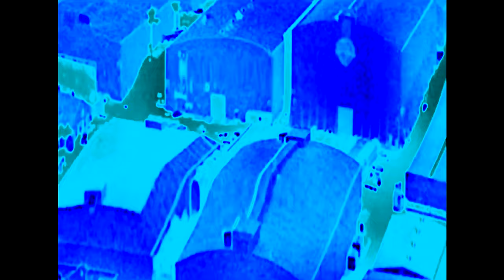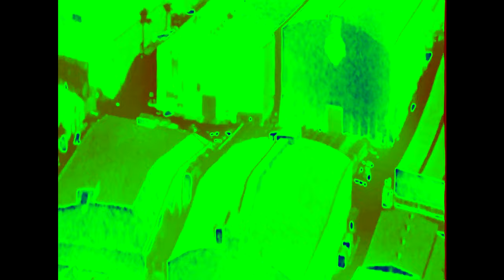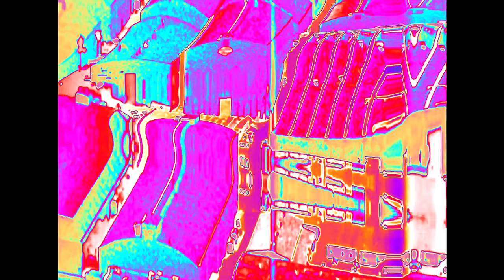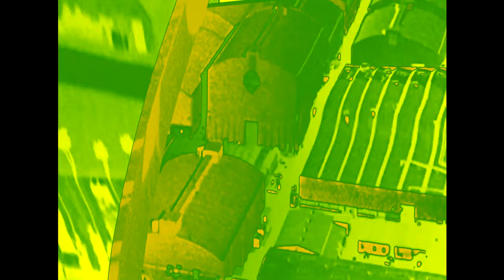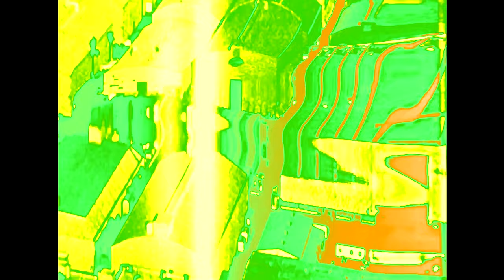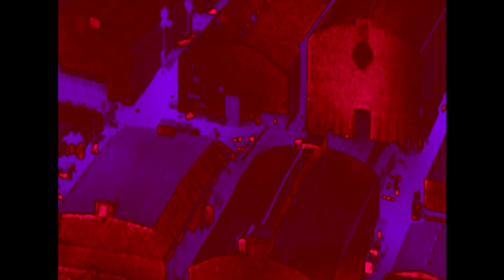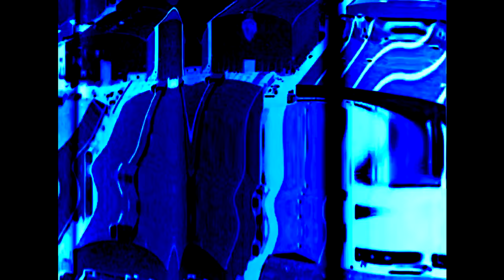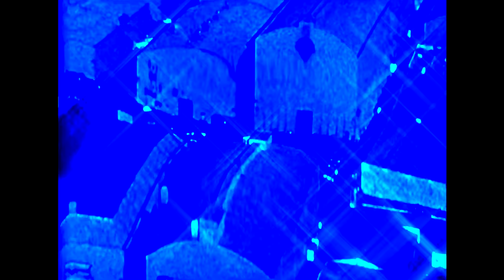Warner Bros Family Entertainment Vocodex FX